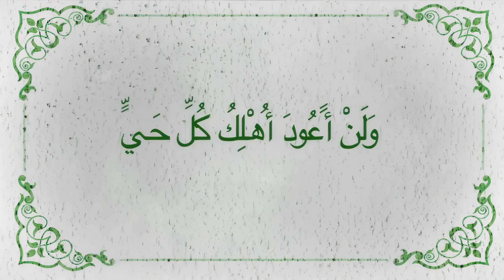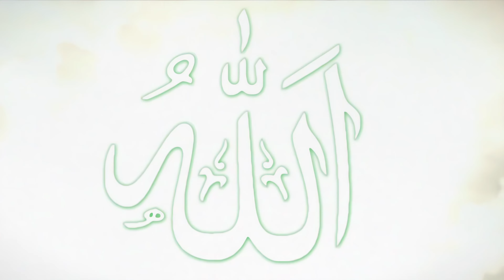4 - نوح وسفينة النجاة | اللهجة الأردنية والفلسطينية (English Subtitles)